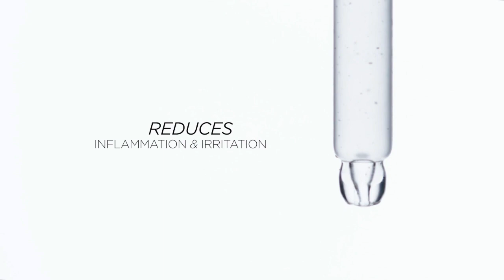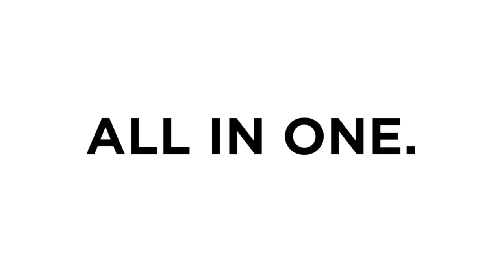Image Skincare Range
The full range of Image Skincare products is available in the clinic.

Clearskin Medical Clinic - Sandyford, Dublin